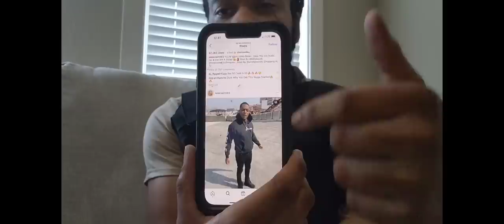The Mistakes FBG Cash Made Going Back To Chicago Was FBG Cash Set Up Or Jus Spotted Sitting N Da Car